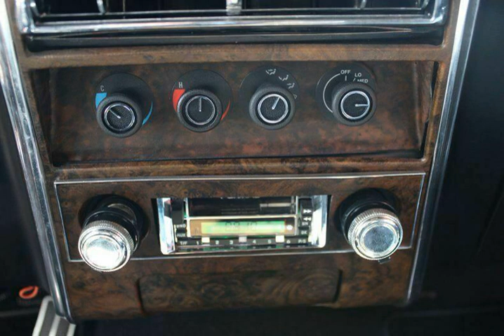1968 Pontiac Firebird for sale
silver Pontiac Firebird is located in Sarasota, Florida